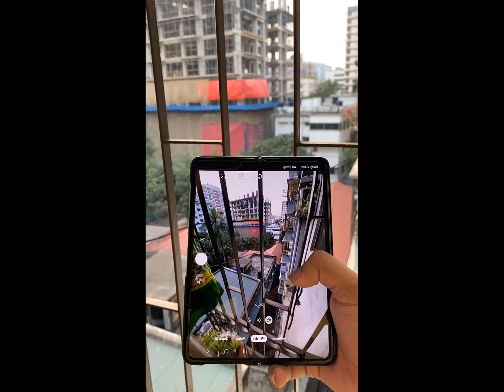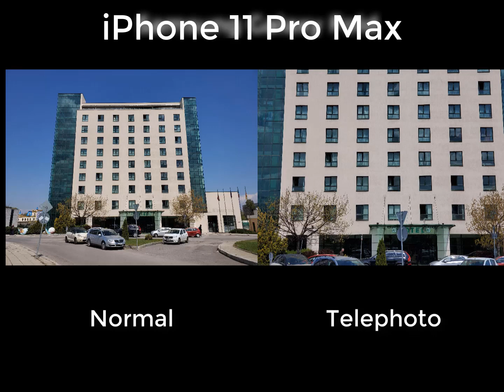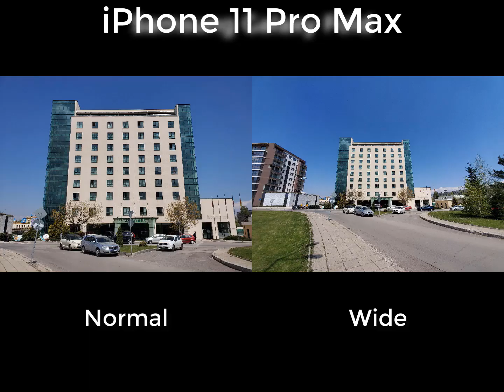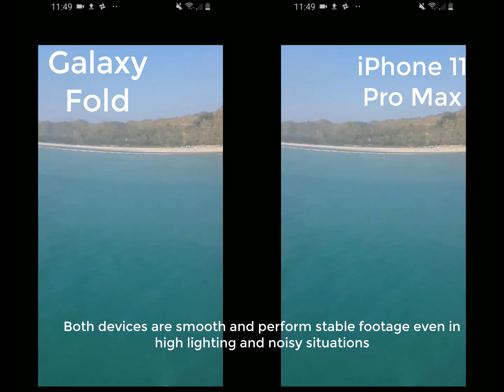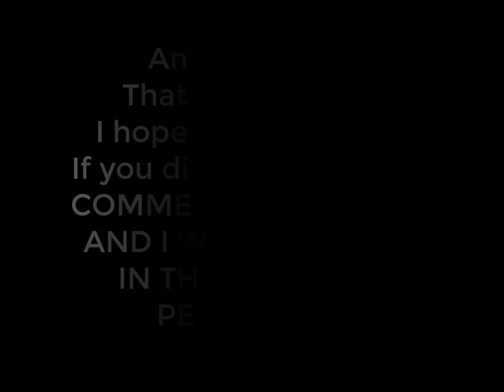Galaxy Fold VS iPhone 11 Pro Max Camera Comparison!!!Amazing Night Mode!!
Hello Guys
Welcome to another video on our channel!
If u did be sure sub and like
I really worked hard for this one!!!